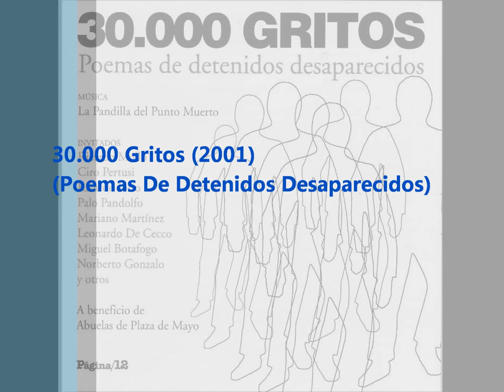Instantanea V - 30.000 Gritos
Instantanea V
Letra: Juan Carlos Punilla (Desparecido en 1977)
Musicos Invitados: Ricardo Mollo (Guitarra) Gabriel Sanchez (coro)